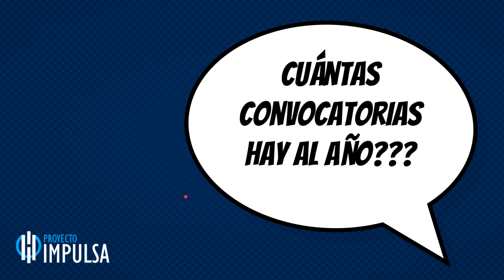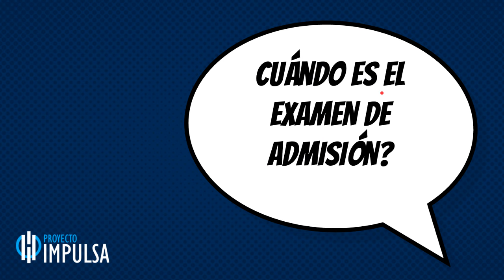Convocatoria UABC - video actualizado en la descripción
Acá puedes revisar el post de los puntos que necesitas que te comento

Sitio web para aplicar a la convocatoria: admisiones.uabc.mx

Hola futuro egresado de la UABC, el día de hoy salio la convocatoria UABC , antes que nada es fundamental que respetes los tiempos que te voy a mencionar, la UABC es poco flexible con los y las aspirantes que no entregan los documentos o pagos a tiempo, simplemente si se te olvida la fecha de entrega, ya sea para la preficha, ficha, psicométrico o bien el pago, perderás la oportunidad de hacer el examen de admisión y tendrás que aguardar hasta la convocatoria del siguiente año.

Desgraciadamente es normal que el sitio oficial se caiga por momentos, esto se debe a que todo el planeta :p quiere entrar a solicitar el ingresi, eso causa que el sistema se sature y nadie pueda entrar, te recomiendo que realices tus tramites o bien muy tardeo muy temprano.